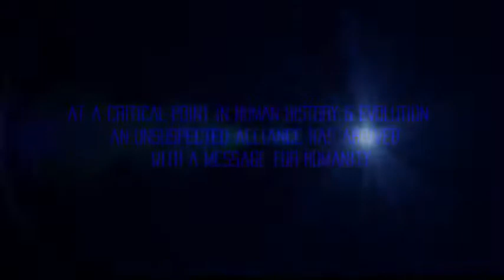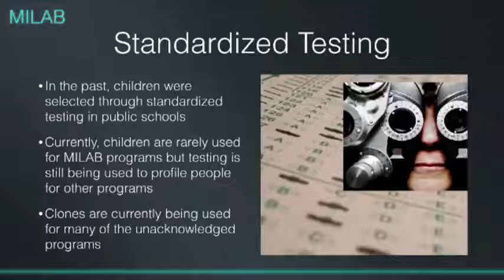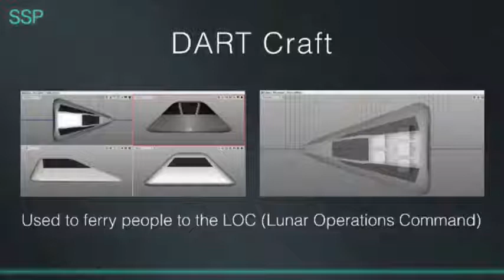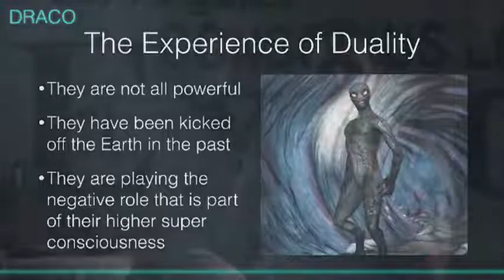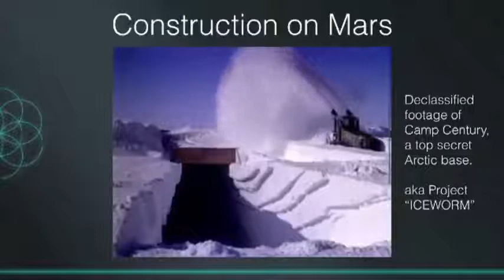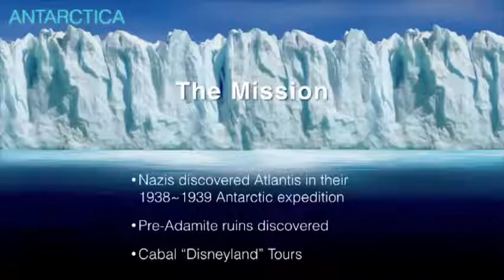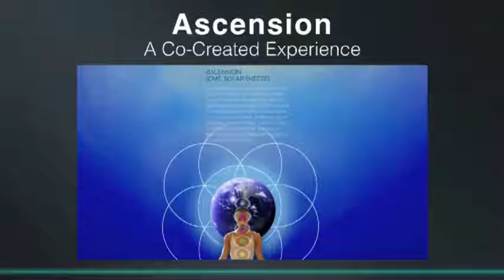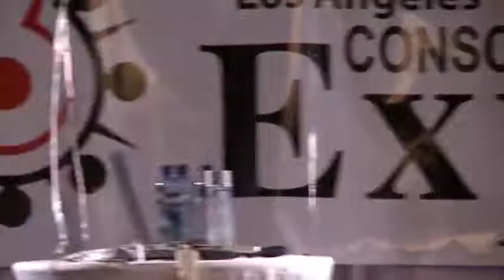Corey Goode April 20 2018 - Secret Space Programs, Aliens, Inner Earth Civilizations & Atlantis